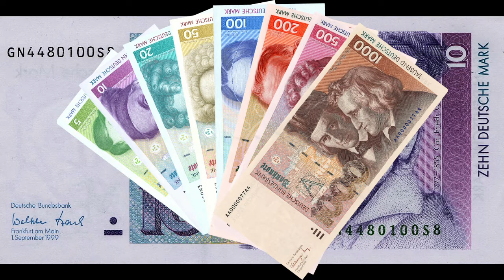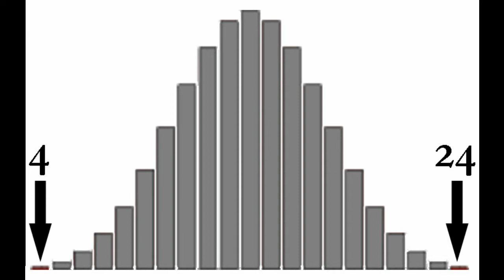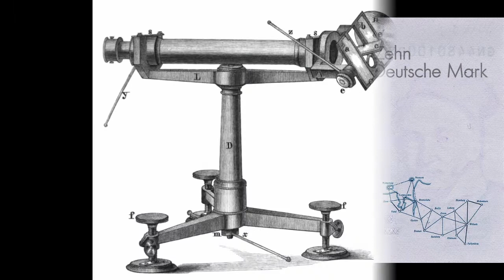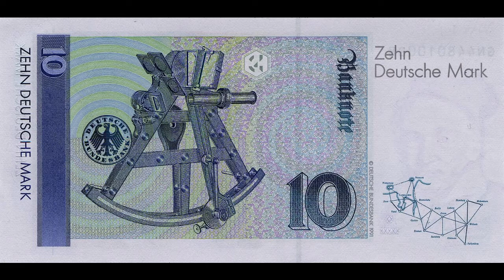Why is this Mathematician on Money? Monetized History German DM 10 1999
A little bit of Gottingen, a little bit of Gauss, and just a dash of math. Learn all about the German DM 10 bill, part of the last batch of paper money Germany produced before the Euro.